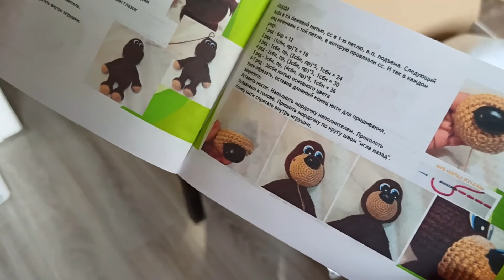FILIPINA LIFE IN RUSSIA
Thick snow has covered the ground, and the icy cold is almost unbearable for Boria’s Filipino wife.
In last episode we traveled from Armenia to Russia. We encountered several difficulties along the way, but in the end we overcame them and finally arrived in my husband’s village.
The first few days in Russia were of little interest for me. We had been sick for several days and practically never left the house.
We finally felt better. And today we are going to the district center to buy knitting supplies for me. I want to try to master crochet.

In the district center, my husband suggested that we stop by a coffee shop, where we ate chocolate brownies and had coffee. Boria told me that this was his favorite place as a child.  I replied that the cakes were delicious, and no wonder it was his favorite place.
Before we went home, we stopped by the market to show me about their local produce. We bought some fish, vegetables, and fruit. I told my husband that there are more fresh fish in the Philippines and many of them are different colors. I love to eat fish and went fishing with my family sometimes as a child.
As a foreigner I am interested in seeing the local fruits and vegetables. I am very fond of apples. And I like to eat them with salt.
 There are many different tropical fruits in the Philippines, but apples don't usually grow and are very special to Filipinos, so I am looking forward to summer in Russia.When we returned home, I watched some tutorials on Youtube and soon I knitted myself a bright top for summer, this yellow top is my first project.
It's amazing that not long ago I didn't know how to hold a crochet hook properly, and now I am already knitting different patterns.
One thing about me is that when I enjoy doing something, I become obsessed with it.
It's a sunny day today. The snow has recently melted and Boria’s friends suggested we take a walk in the woods.
It's still very cold. Especially at the bottom of the gorge by the river we went down to.  But that only seems to bother the adults. The kids like to walk around and find something interesting near the river.
I am more interested in the plants and flowers that grow in the forest. Boria is glad that his wife likes nature. Everything is still new to me: the trees without leaves, the sad colors of the surrounding nature, the cold.
 I dream of picking flowers in the woods in the spring, but it is still too cold for an abundance of flowers and today I saw only the first flower.
 Andrew's son gave me a pine cone, which I gladly showed my husband.
 This boy and I sometimes talked, even if we didn't understand each other.
 We built a fire and stood around it for a while, hoping to get warm.
Soon we realized that we could hardly get warm around the little fire. We headed home for tea before we said goodbye to our friends.
I was glad to finally meet them in person.
Winter was coming to an end. It was getting warmer outside. We decided to take a walk to the river near the house. But first, I look at the chickens outside with interest. I said to my husband that they are much bigger compared to the ones in the Philippines.
Near the river, I ask if there are crocodiles. Boria said no, and I went on to tell him that in some parts of the southern Philippines there are crocodiles in the rivers.
 But I lived in the northern part of the country, so as a child I was not afraid to swim.
Me and my sisters climbed trees near the river and jumped into the water when we were young.
I had an interesting childhood.
Today we are going to Krasnodar for the birthday of one of Boria’s friends. Me, as usual, immediately went up to the owner's cat and started playing with it.
My husband’s friends also gave us a gift - a bottle of wine and a crochet kit so I could crochet my own stuff animal. I was thrilled with these gifts, I had already told my husband that I wanted such a crochet set, and now I have one.
We drank tea with delicious wild strawberry jam, chocolate and cookies.
 We admired the view from the window of this apartment.
 And in the evening we went to a restaurant to celebrate a birthday. We sat down at the table and enjoyed the delicious food and good conversation.

In the next series we will see more interesting places: the Black Sea with lots of cats, a hot spring with a drinking mineral gallery and an unusual modern park in Krasnodar.